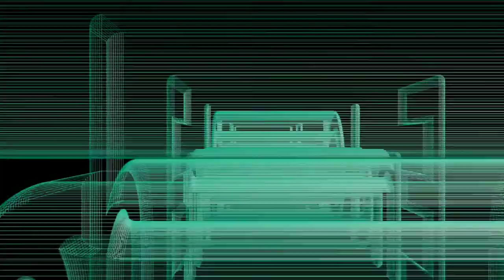Channel News Teleprompter Review Tonight!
Tonight a short video on what is upcoming for review. I am still feeling ill and tired, hence the reason the unboxing was delayed tonight. This video was shot on the Xiaomi MiA2 and edited ion the same phone. I will at first be using the Elegant Teleprompter App on the Alcatel 7 for the first video or 2. If you are a creator look at the description below and check out tubeBuddy if you have not tried it yet!